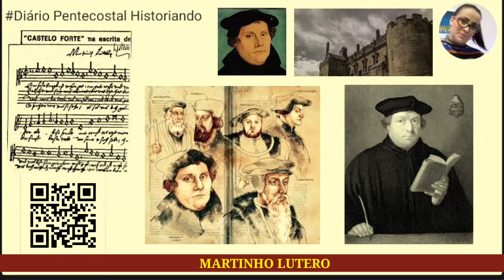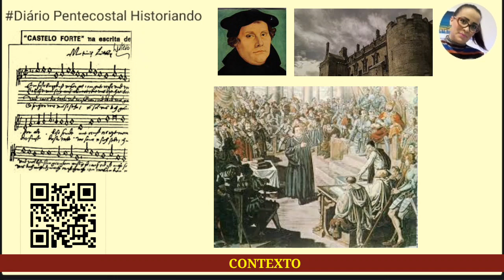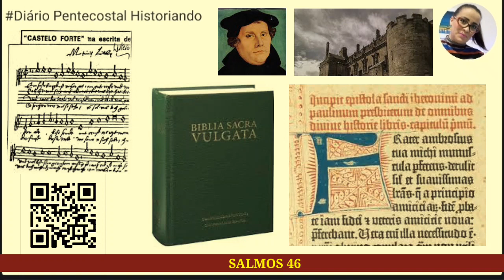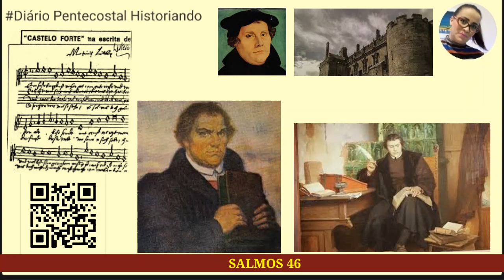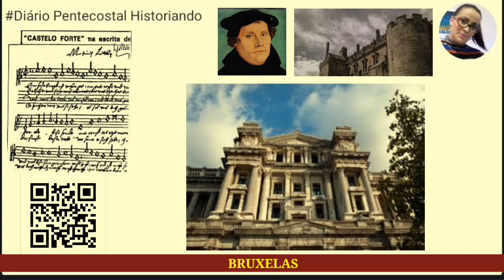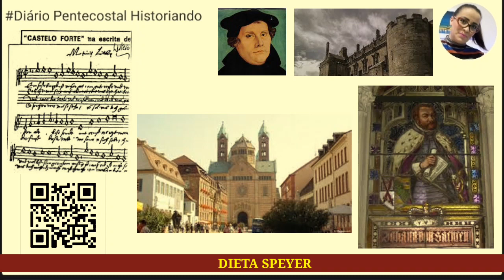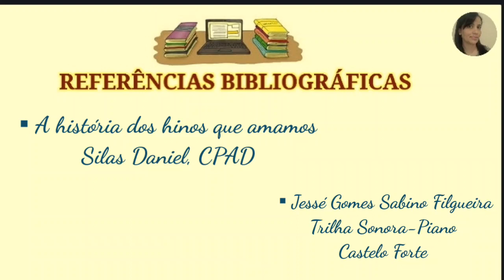3. CASTELO FORTE | REFORMA PROTESTANTE |HINO COMPOSTO POR MARTINHO LUTERO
Neste vídeo,  um pouco da história do hino Castelo Forte composto por Martinho Lutero,  figura central da Reforma Protestante.